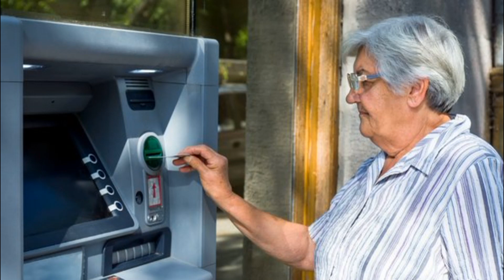EMEKLİYE HANGİ BANKA NE KADAR PROMOSYON VERİYOR